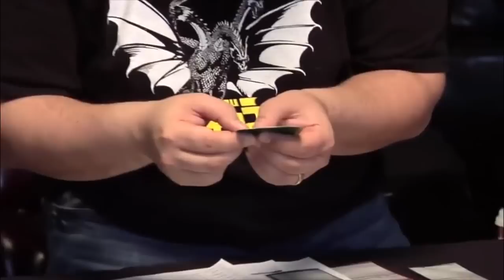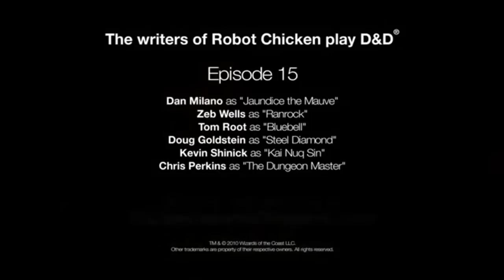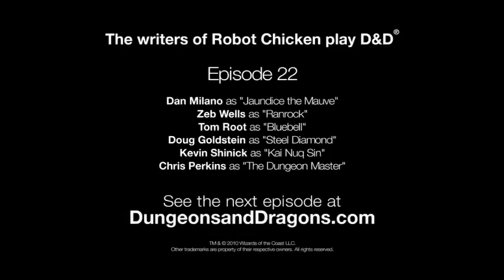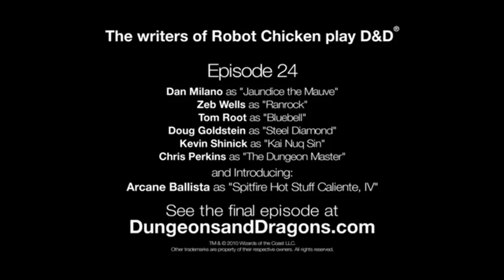FULL 2010 Robot Chicken DND Adventure - NORMAL version.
Chris Perkins DM's another celebrity game, this time featuring the creative team that makes the Robot Chicken stop-motion show on Cartoon Network. This version is a straight splicing of all 25 episodes of the Robot Chicken DND adventure (the only one so far, maybe they'll make more later?). The DM Commentary version, and my insane *Blipverted* version (complete with plenty of Robot Chicken clips inserted in ironic places) are coming up soon.